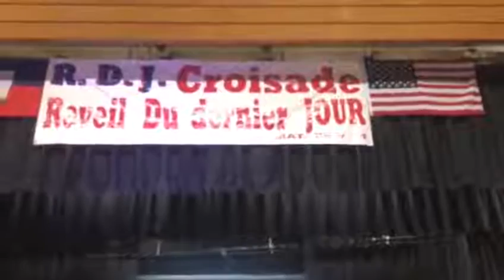Live Maestro Tene